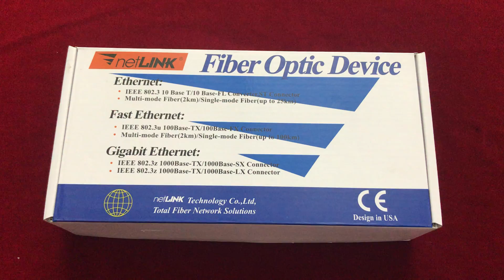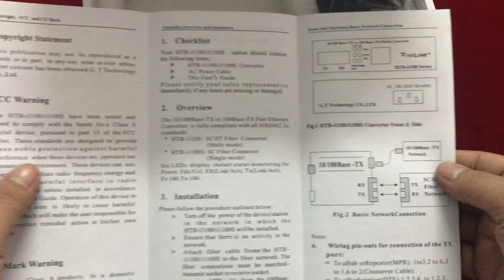Bo chuyen doi quang dien multimode - bộ chuyển đổi quang điện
Bo chuyen doi quang dien multimode Netlink HTB-1100-2KM

Bạn cần thêm bất cứ thông tin gì, đừng ngại hãy nhấc máy lên gọi ngay tới số hotline hoặc truy cập website của chúng tôi để được hỗ trợ tư vấn miễn phí.

Công ty TNHH Hệ thống mạng (Netsystem)
Địa chỉ:            Số 23 Ngõ 477 Phố Kim Mã,  Q. Ba Đình,TP. Hà Nội
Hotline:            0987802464